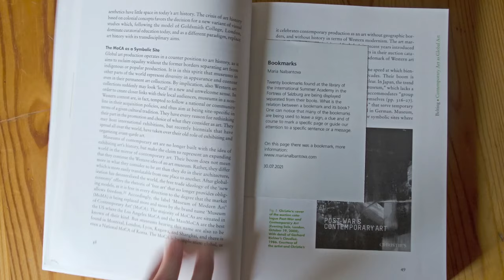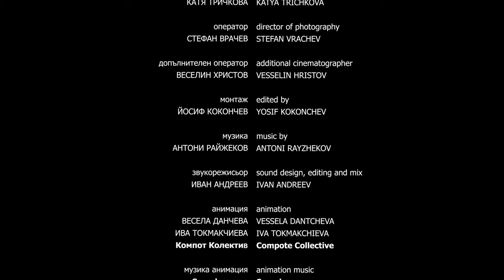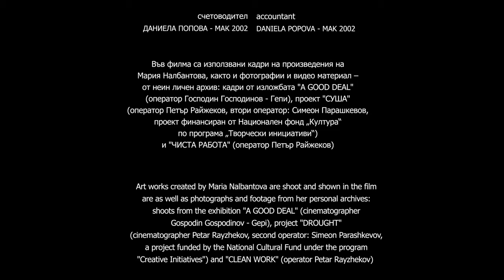6 (2021) Епизод 3 Мария Налбантова - документална филмова поредица